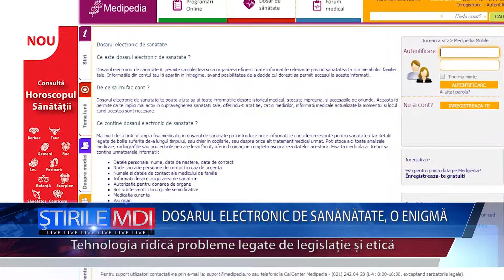DOSARUL ELECTRONIC DE SANANATATE O ENIGMA - MDI TV